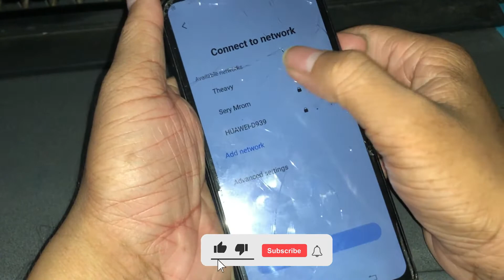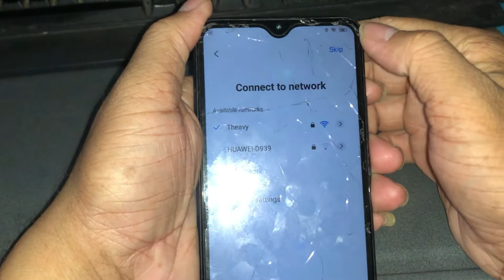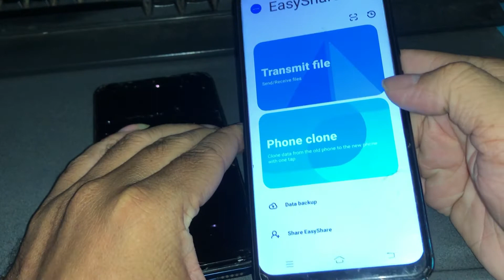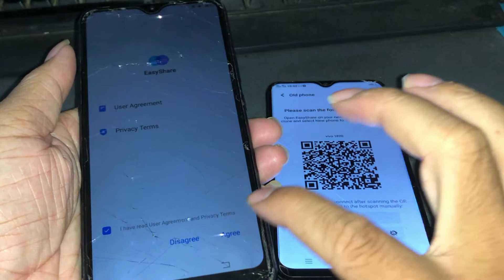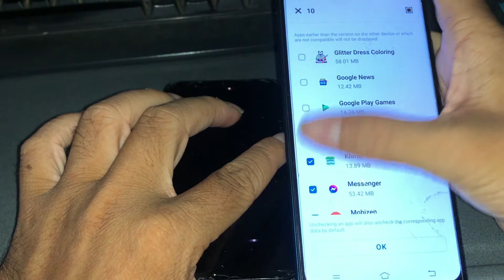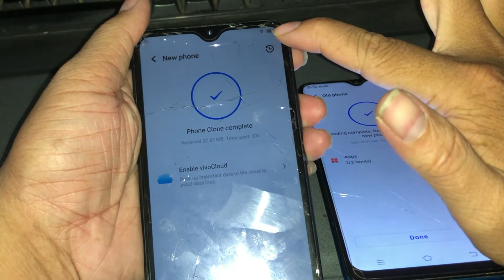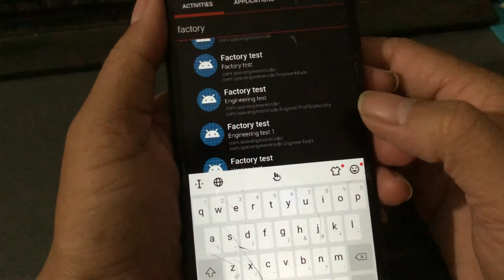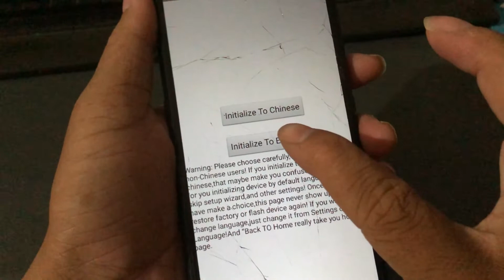Vivo S1 frp bypass android 12, Vivo 1907 google account remove 2022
Vivo S1 frp bypass android 12